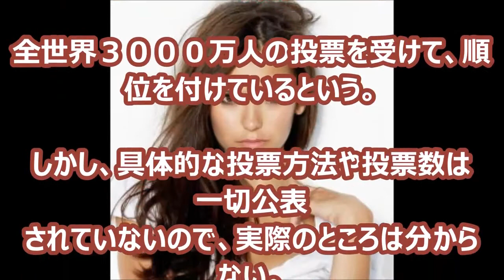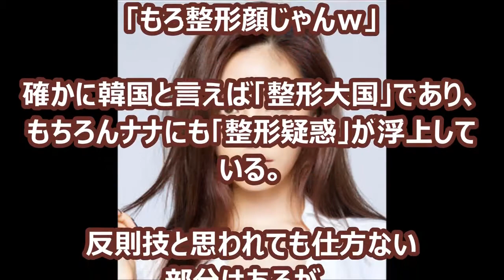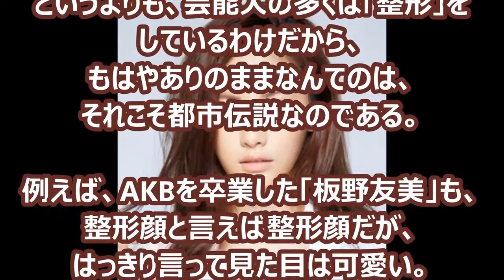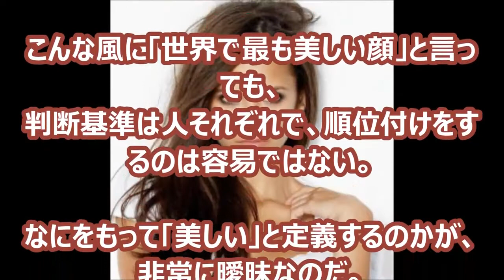世界でもっとも美しい顔100人の不思議な選定基準とは！？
整形への認識が美容やファッションに近づいて 倫理的な罪悪感的なものは どんどん薄れていくのでしょうかね。。。 誰が誘導しているのか、も.

米映画情報サイト「TC CANDLER」が12月28日、毎年恒例のランキング「世界で最も美しい顔100人」「世界で最もハンサムな顔100人」を発表した。.